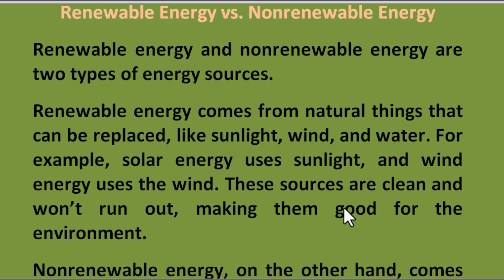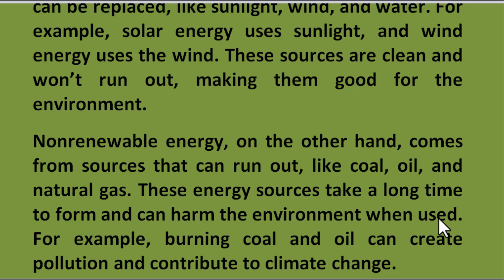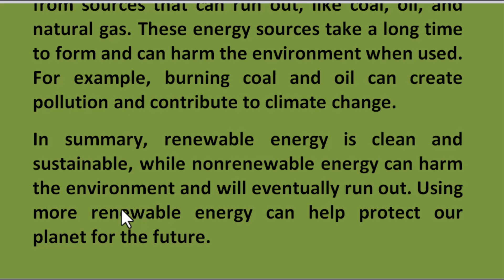renewable energy vs nonrenewable energy paragraph | compare essay renewable vs nonrenewable energy